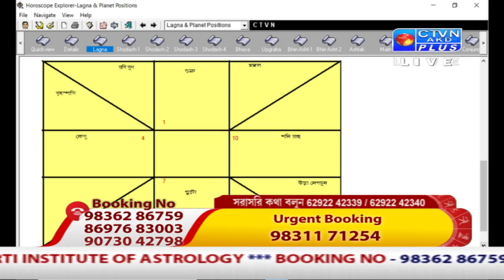BAISHALI SARKAR (Astrology) CTVN_18_07_2021 - 11:00 PM